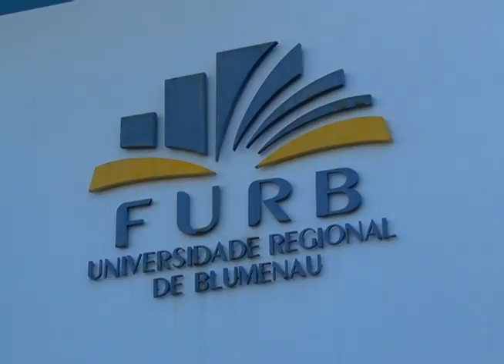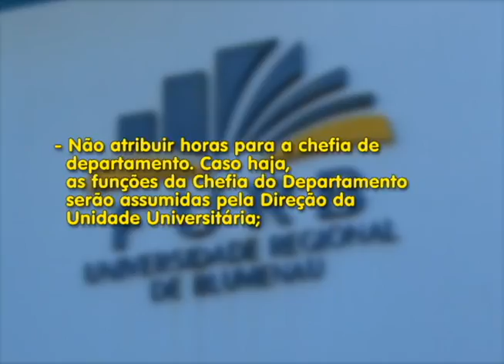FN NC Medidas Administrativas